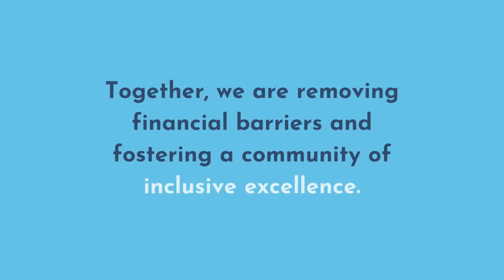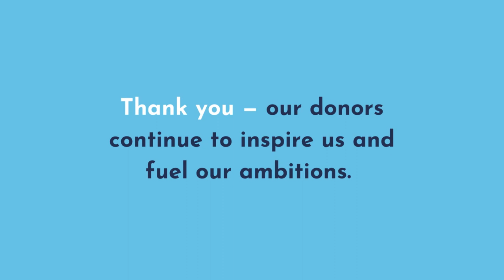A Boundless Promise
Excellence Without Barriers: A Boundless Promise

In 2012, U of T launched the Boundless Promise Matching Program, matching 1:1 the annual income for newly endowed bursaries.

Each Faculty was allocated matching funds based on the projected funding requirements.

U of T Law was eligible for up to $18.5M in matching funds from the University.

With the support of our alumni and donor community, U of T Law is celebrating a milestone.

Fueled by the generosity of more than 500 donors, we have transformed student financial aid at U of T Law.

We have exhausted the entire eligible matching portion from U of T's Boundless Promise Matching Program.

With Boundless Promise, our comprehensive bursary program has reached more than $43 million.

Your commitment to supporting legal education empowers our students to achieve their goals.

Together, we are removing financial barriers and fostering a community of inclusive excellence.

Our most recent incoming class listed student support and financial aid among their top 5 reasons for attending U of T Law!

With the support of our alumni and donor community, U of T Law continues to prioritize student support and experiential learning opportunities.

Thank you – our donors continue to inspire us and fuel our ambitions.

Together, we will Defy Gravity!